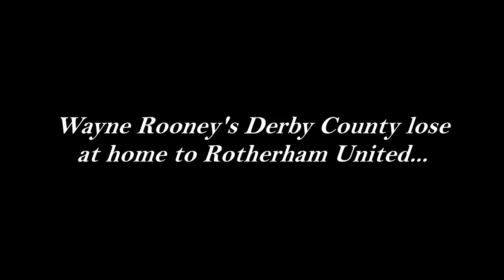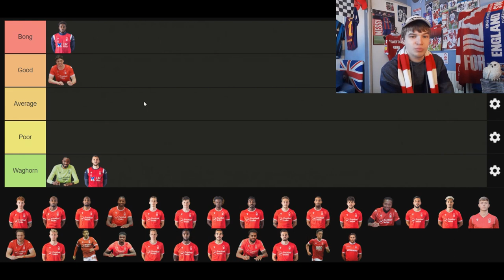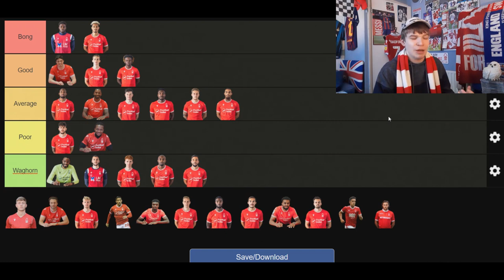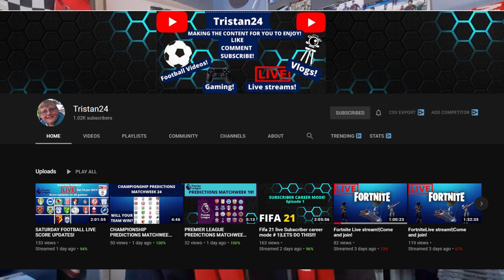RANKING EVERY NOTTINGHAM FOREST PLAYER SO FAR THIS SEASON! (20/21)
Been a long time since I took to tiermaker for a vid! I did this last year and it's very interesting to see how it's changed. Just over halfway through the season I thought it was a good time to redo it.

Also, let me know if you'd like me to do more stuff like this going forward!

Turn NOTIFICATIONS ON to become part of the AppleJuiceSquad!

I mean it I'm a Forest fan so I don't get much happiness in life...